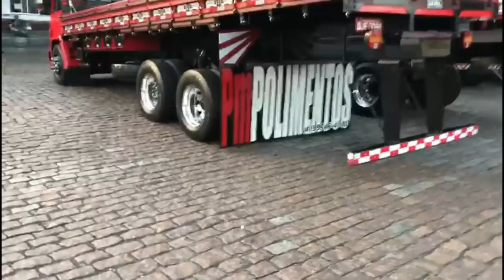VIAJADA LOUCA!!! (teve até perseguição dos flogueiros)